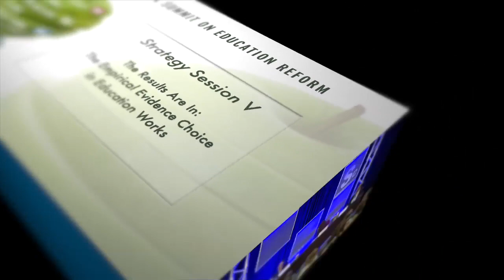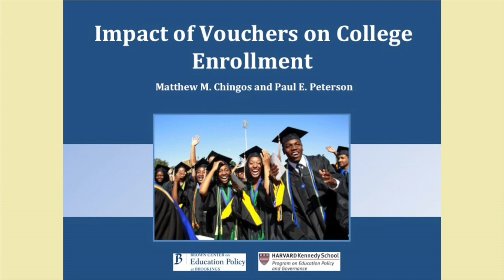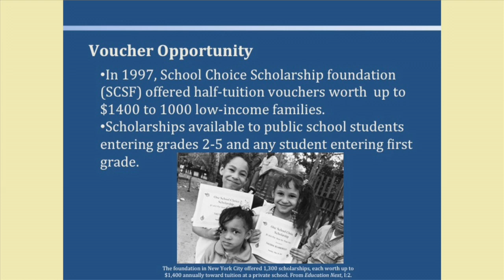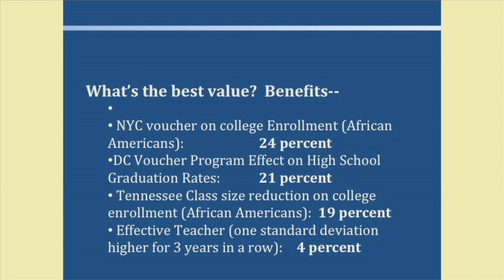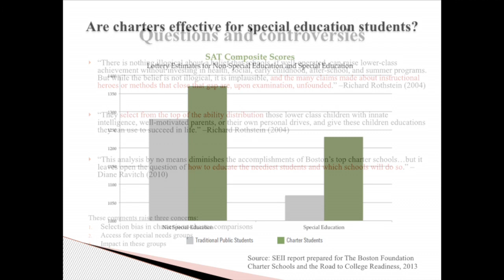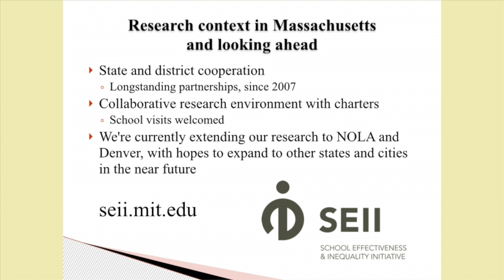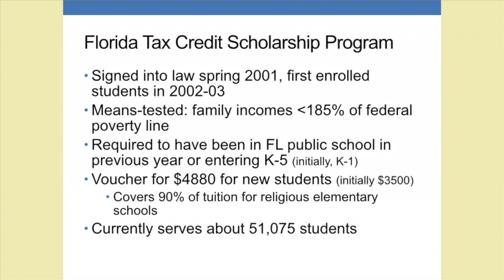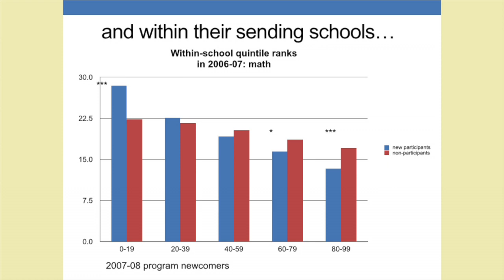Strategy Session 5:The Results are in: The Empirical Evidence Choice in Education Works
Competition works. Research continues to demonstrate the efficacy of choice in education. Gold-standard studies on charter schools, vouchers and other options evidence time and again the significant benefits choice programs provide students, parents and even traditional school systems. These findings are consistent with broad international findings on the benefits of increased parental choice. Join several of the nation's leading education researchers as they discuss the proven results of school choice options and the policies that make it possible to achieve them.

Moderator: Ed Kirby, Deputy Director, K-12 Education Reform Focus Area, Walton Family Foundation

Panelists:
Annice Correia, Program Manager, School Effectiveness and Inequality Initiative, Massachusetts Institute of Technology
Cassandra Hart, Ph.D., Associate Professor, University of California, Davis
Paul Peterson, Ph.D., Director, The Program on Education Policy and Governance, Harvard University